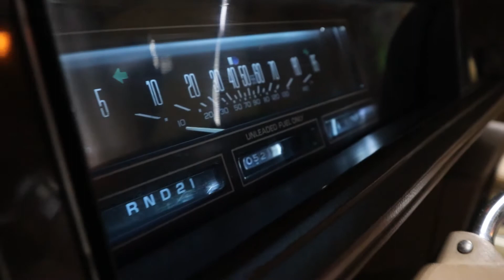Updated 1985 Cutlass Supreme brougham Walk-Around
Fresh Tune-up
New Belts no more squeaky belt noise
New Spark plugs and Wires
Walk-Around